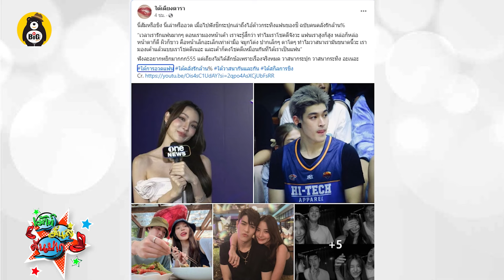กระปุก อวย กระทิง คลั่งรัก ลั่น วาสนาตัวเองแท้ ''น่าอิจฉา'' - หนูรัตน์ ตั้งเป้าลดเอวเหลือ 20''